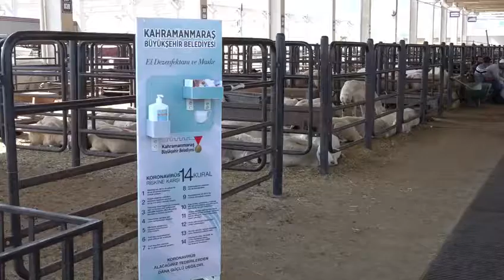Canlı hayvan borsasında ‘kontrollü’ satışlar başladı